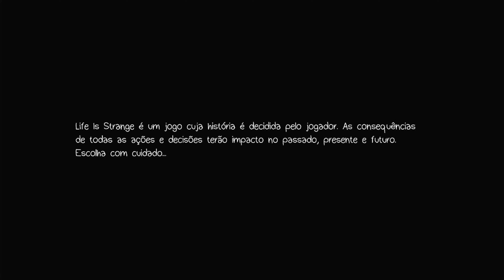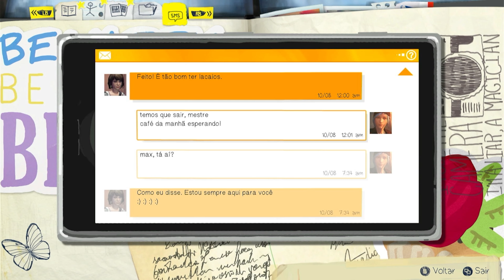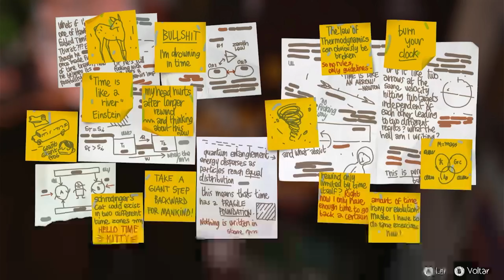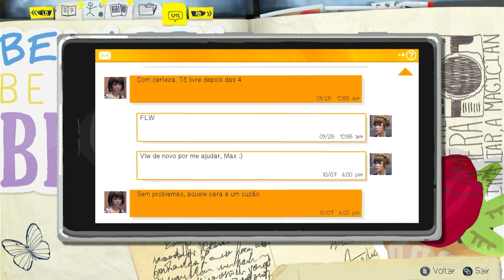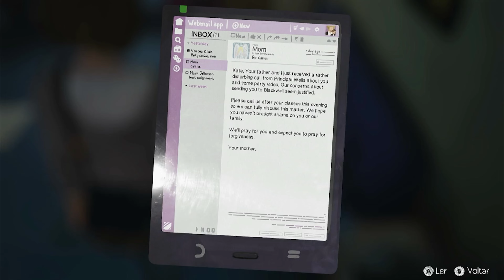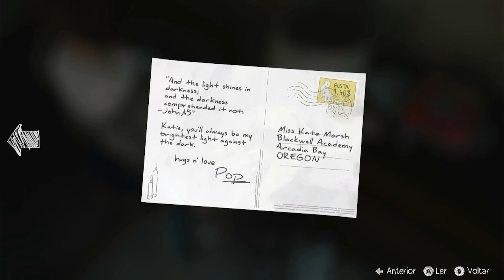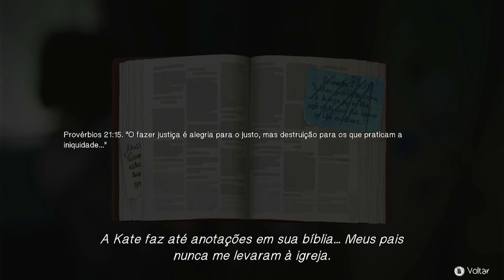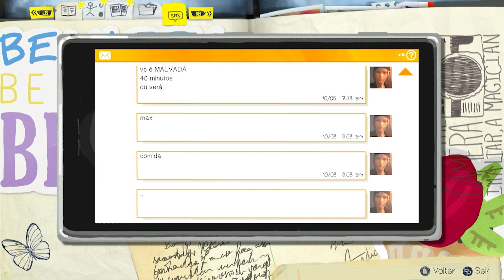Life Is Strange - 04: Escolhas e suas prováveis consequências